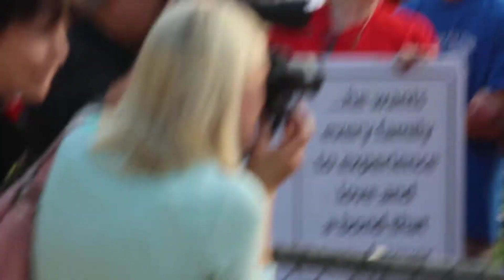Powder Puff Jackson for the Win